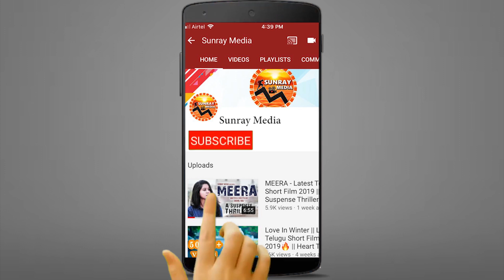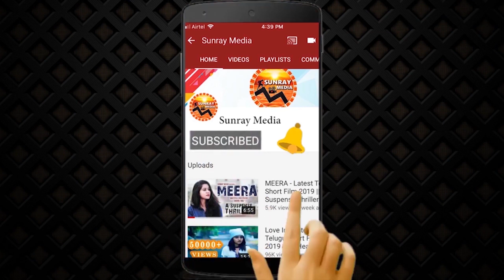Actress Muskaan Khubchandani and Ruhani Sharma Gone Wild Kissing in Public || Sunray Media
Actress Muskaan Khubchandani and Ruhani Sharma Gone Wild in Public || Sunray Media